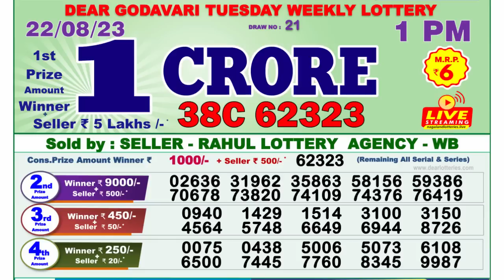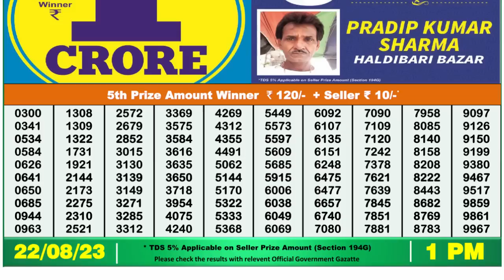Dear Lottery Sambad 1pm today 22.08.23 Nagaland State Lottery Result